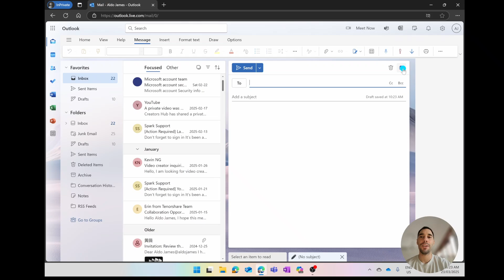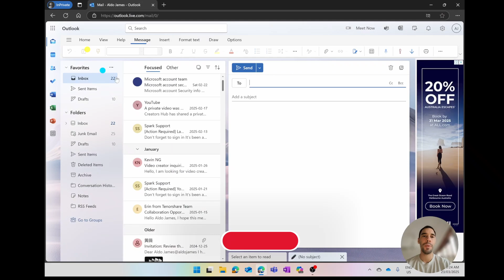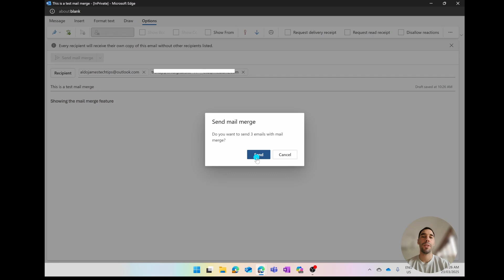How To Mail Merge in New Outlook (2025) SO EASY NOW!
In this video you will learn how to mail merge emails in the New Microsoft Outlook.

If you've used mail merge in the traditional Microsoft Outlook, you know there are a number of steps to create the mail merge. This has been simplified in the new Microsoft Outlook app to make it easier an faster to create mail merges.